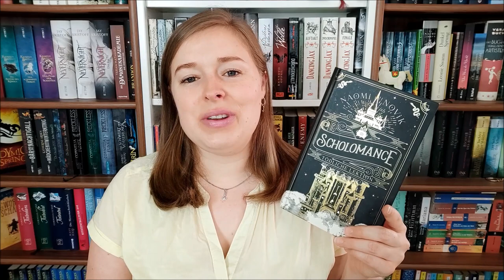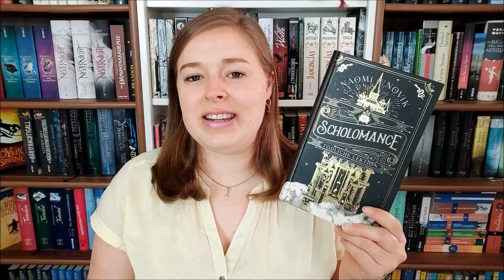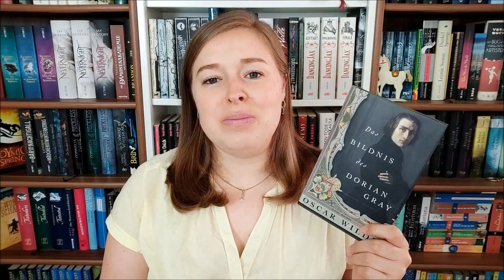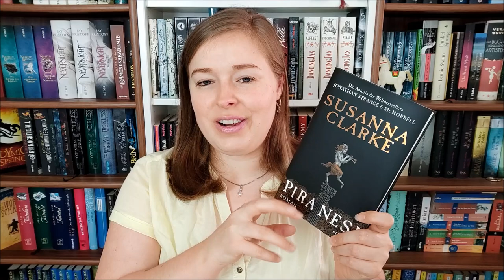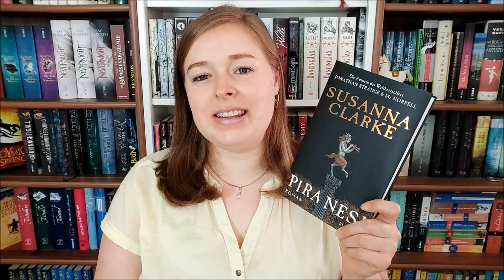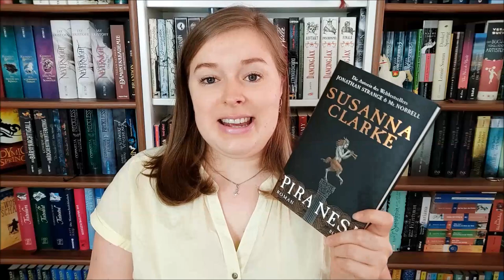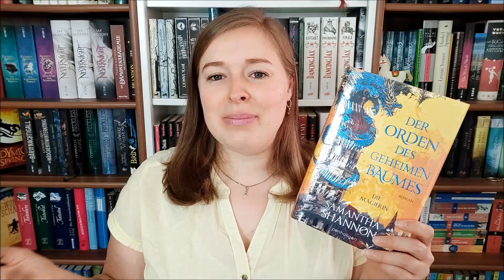PickMySuB | Kali sucht mir Bücher für den Juni aus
Kali gestaltet mein "Want to read" für den Juni 2021 und sucht mir Bücher von meinen ungelesenen Büchern aus.
Dasselbe habe ich für sie gemacht :)

Die ausgesuchten Bücher:

"Scholomance" von Naomi Novik

"Das Bildnis des Dorian Gray" von Oscar Wild

"Piranesi" von Susanna Clarke

"Der Orden des geheimen Baumes" von Samantha Shannon